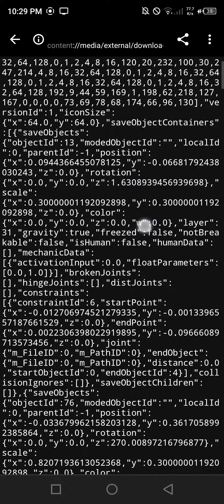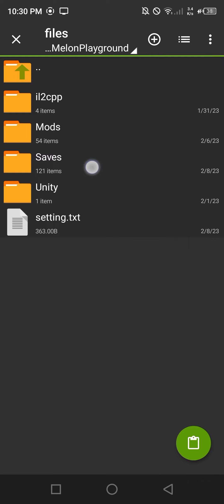this is how to do txt and add melsave